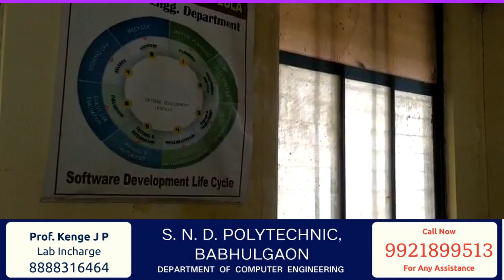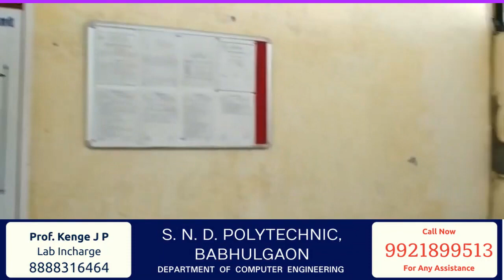Software Testing Lab (SND Polytechnic, Babhulgaon)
Welcome to Santosh N Darade Polytechnic, Babhulgaon (Yeola).
Santosh N Darade Polytechnic, Babhulgaon (Yeola) was established in the year 2002 at a small town known as Babhulgaon near Yeola is engaged in serving the society by imparting quality technical education. The institute develops state-of-the-art laboratories for conducting the courses Civil Engg, Computer Engg, Electrical Engg, Mechanical Engg, Fire Service Engineering. The institute is located at Babhulgaon village on Yeola-Patoda road at about 3 KM from Yeola city.
video is for educational purpose only.Copyright Disclaimer Under Section 107 of the Copyright Act 1976, allowance is made for "fair use" for purposes such as criticism, comment, news reporting, teaching, scholarship, and research.